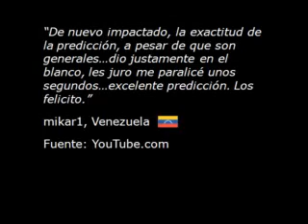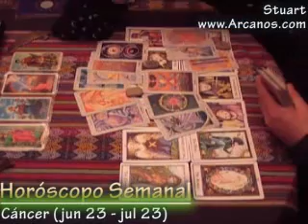Horoscopo Cancer 2 al 8 de noviembre 2008 - Tarot